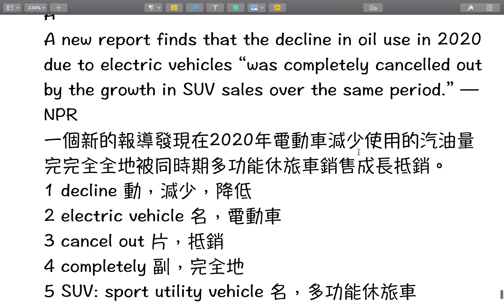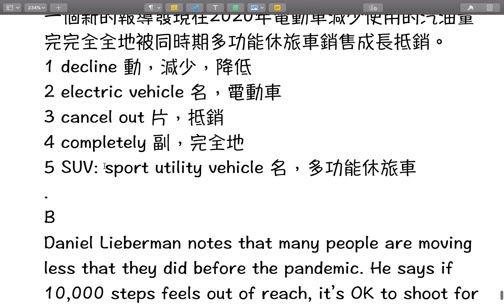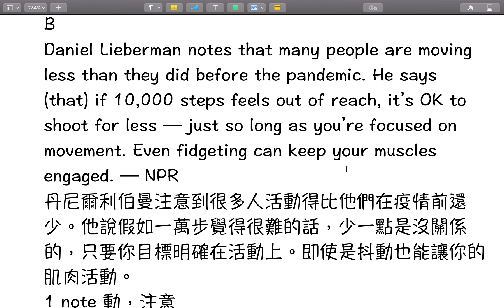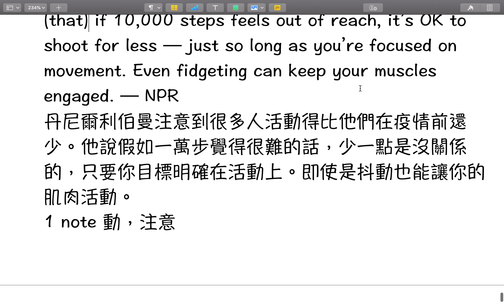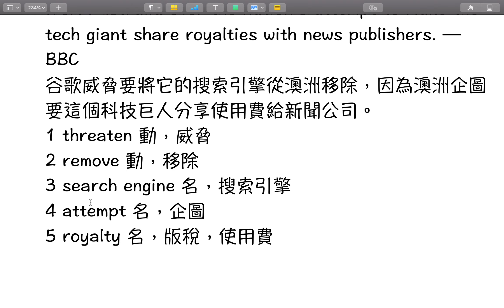【潔西家】跟潔西一起看英文新聞 一月二十二日